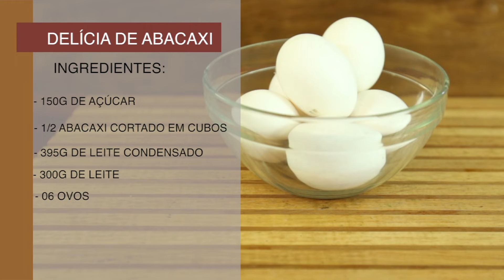DELÍCIA DE ABACAXI | RECEITA DO DIA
Acompanhe o Receita do Dia com a chefe de cozinha e gastrônoma Luciana Luna. Aprenda a fazer uma saborosa Delícia de Abacaxi. Assista as receitas inéditas no programa Assunto do Dia nas terças e quintas, pela Rede Brasil TV - Canal 14.1.

►QUEM SOMOS?